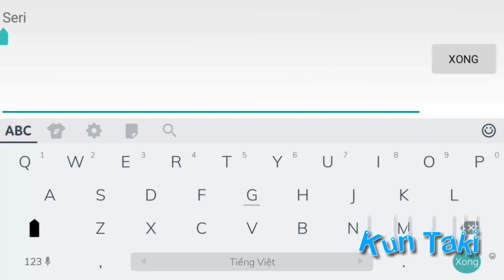Nạp Thẻ Nhận Set Thủy Thủ Mặt Trăng & Tuxedo Mặt Nạ | KUN TAKI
● Fam GreenT tuyển tv lv 10 trở lên ^^ vui vẻ hòa đồng